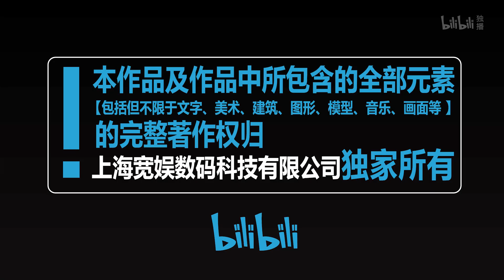《阳光咖啡厅之新友纪》第13话：世纪难题【加入会员专享最新集】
【本集看点】终于到了休息时间，为了省钱咖啡厅的四位员工决定一起点餐，然而众口难调的结果是直到午休结束，四人都没吃上饭……